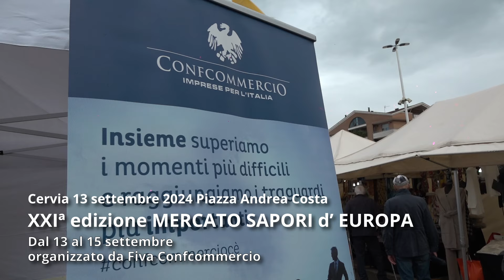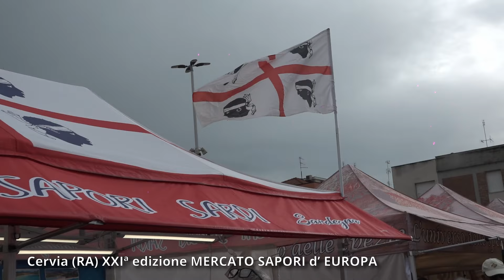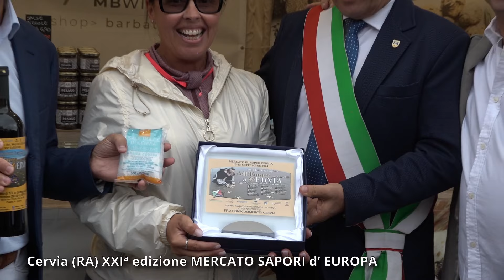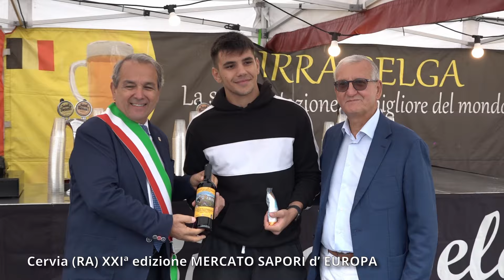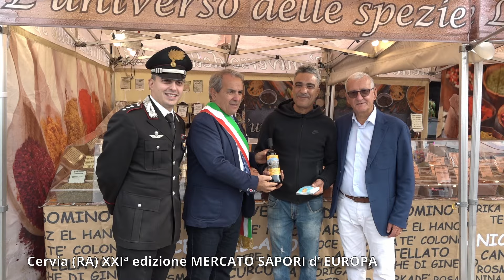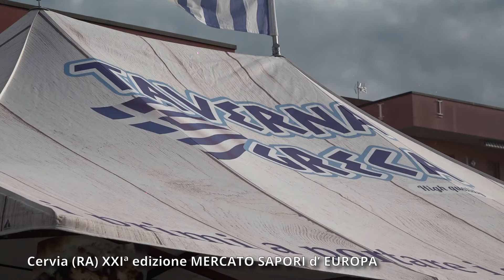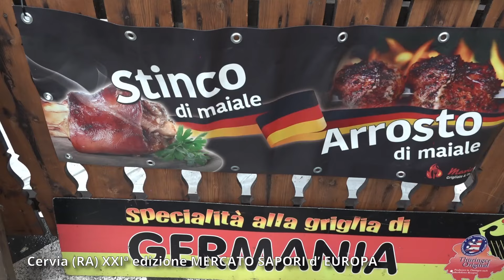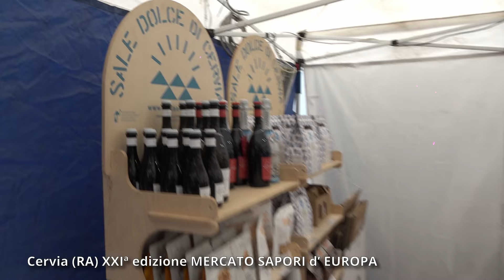Cervia (RA) XXI ^ edizione MERCATO SAPORI d’ EUROPA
XXI ^ edizione MERCATO SAPORI d’ EUROPA
Dal 13 al 15 settembre 2024 Piazza Andrea Costa
Organizzato da FIVA Confcommercio

Dal 13 al 15 settembre  Piazza Andrea Costa  come ogni anno ha ospitato il mercato europeo coi suoi  stand fatti di sapori, profumi e prodotti provenienti da tutta Europa … Ma questa edizione è stata la prima senza ... ovvero senza l’amatissimo ex segretario generale Armando Zelli, recentemente scomparso, ideatore del MERCATO EUROPEO.
Oltre 130 commercianti ambulanti provenienti da tutta Europa e da varie regioni italiane grazie ai quali si è potuto degustare ed acquistare oggetti, ceramiche, piante, bijoux, accessori , abiti….di moltissimi paesi, tutti assieme per tre giorni su un'unica grande piazza, quella di Cervia